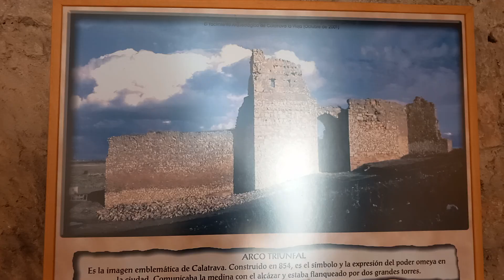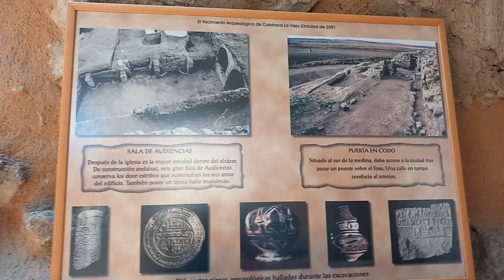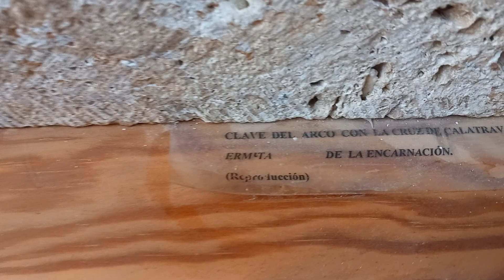Calatrava la Vieja, Castillo que pasó de manos musulmanas a cristianas, visita guiada